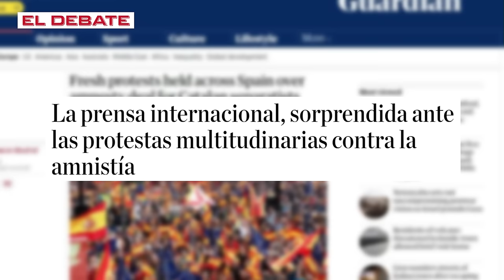💥La prensa internacional, sorprendida ante las protestas contra el golpe de Estado de Sánchez💥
Con un debate en el Congreso previsto para este 15 y 16 de noviembre, el pacto entre PSOE y Junts posibilitará la conformación del gobierno en España, pero desata «enfado» y «furor» en la derecha y una parte de la sociedad española. Esta situación se ha visto reflejada en manifestaciones por todo el país en contra de la amnistía, a las que han asistido cientos de miles de personas. Los medios de todo el mundo analizan lo sucedido en las últimas horas en la política española. Destacan que las protestas contra Pedro Sánchez han sido «multitudinarias» e incluyeron acusaciones de «traidor» y denuncias de «golpe de estado» por parte de la extrema derecha. Se señala que esta tentativa de evitar la investidura del líder socialista está destinada al fracaso y se debe a que el PP, que ganó las elecciones, no ha logrado obtener el apoyo de otros partidos para formar gobierno. No obstante, se advierte que esta indignación refleja las dificultades del panorama político español y la legislatura para Sánchez.